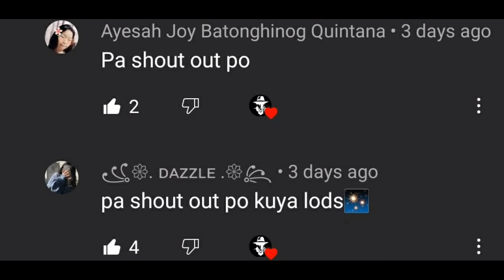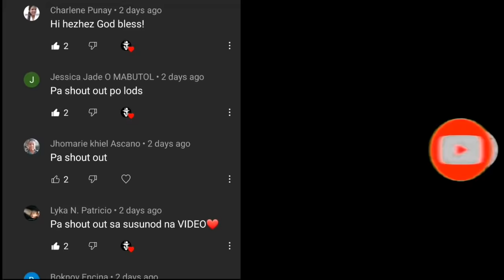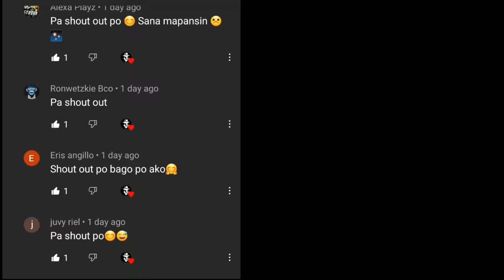Tunay Na Storya Ng SNOW WHITE | Movie Vs Book (Vol. 3) | Dokumentador [ENG SUB]